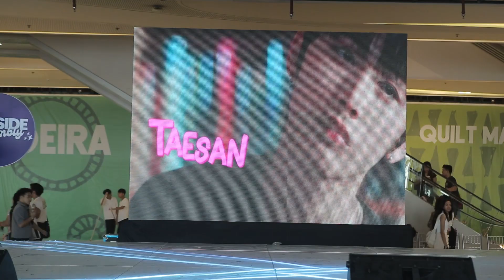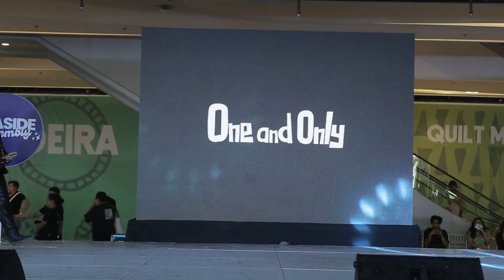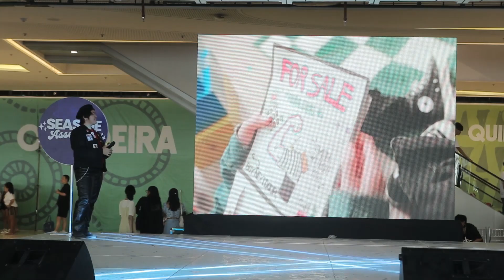BOYNEXTDOOR CEBU (HALLYU IL Fandom Festival 2023)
We celebrated our Fandom Festival for 2023 at the Cube Wing of SM Seaside City Cebu last November 26, 2023 with the theme Kpop Generations and invited fandoms to join in the event. BoyNextDoor Cebu was one of them.  Check out their activities.